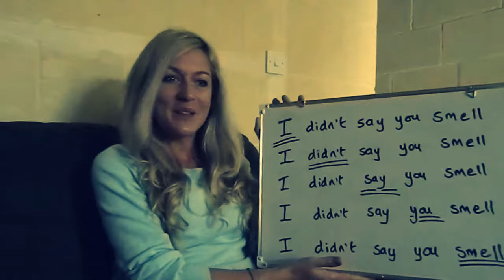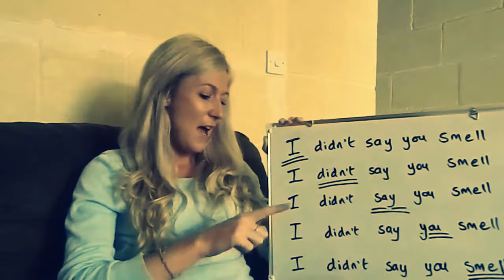English Word Stress, it's Important! A British teacher like Mister Duncan Explains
Want to know how to learn English online? Learning English online is easy and very effective! Native English Skype Teacher has been teaching English online to students all around the world for many years, and has the happiest teachers online. Do you want to improve your English language skills? We’re here to help!
We provide brilliant English lessons that focus on English grammar, English pronunciation and English vocabulary. Having a natural English conversation is made easy with NEST. We have hundreds of great English lessons on MANY topics.
English! English! English! English! English! English! English! English! English! English! English! English! English! English! English! English! English! English! English! English! English! English! English! English!

Study English! Study English! Study English! Study English! Study English! Study English! Study English! Study English! Study English! Study English! Study English! Study English! Study English! Study English!